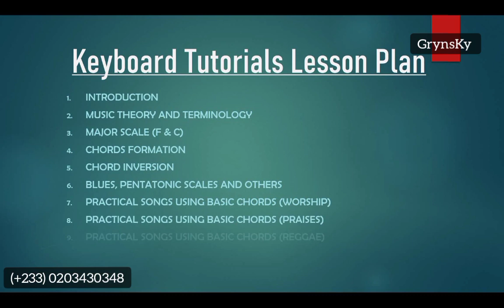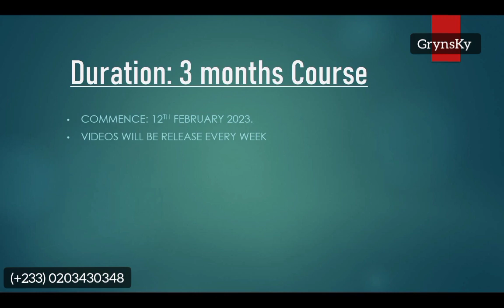Piano Tutorials for beginners 12th December 23 sharp